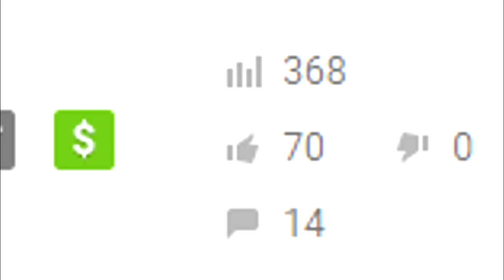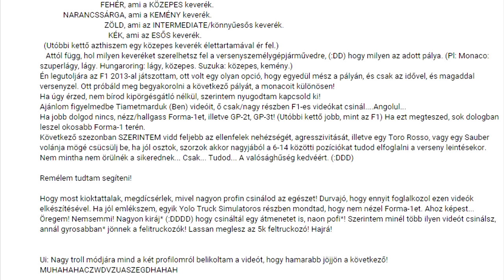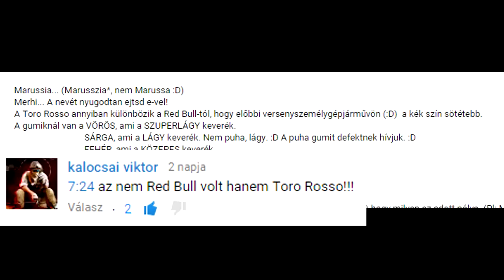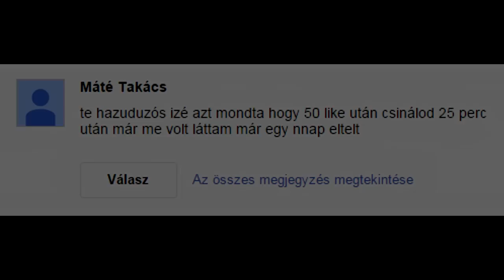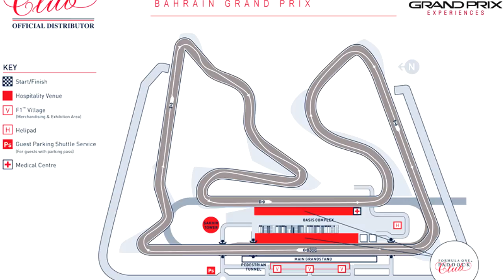F1 2015 gameplay (HUN) - Formázás #4 - Bahrein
Este van, este van, ki-ki nyugalomban.

F1 2015, F1 2015 magyar, F1 2015 gameplay magyar, F1 2015 hun, F1 2015 gameplay hun, F1 2015 magyar kommentár, F1 2015 kommentár, F1 2015 monaco, F1 2015 hungaroring, F1 2015 honda, F1 2015 mclaren, F1 2015 quick race, F1 2015 bemutató, F1 2015 bajnokság, F1 2015 championship